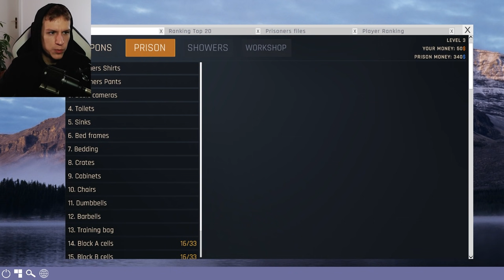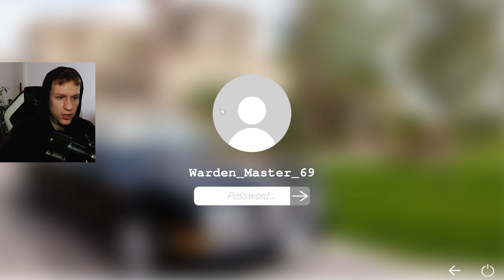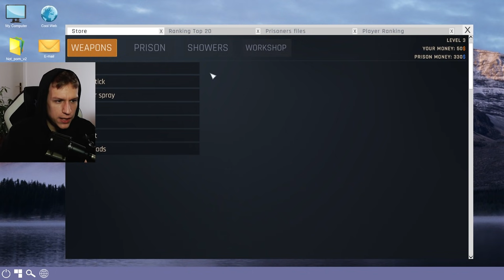Zapornik Je POŽIGALEC | Prison Simulator #2